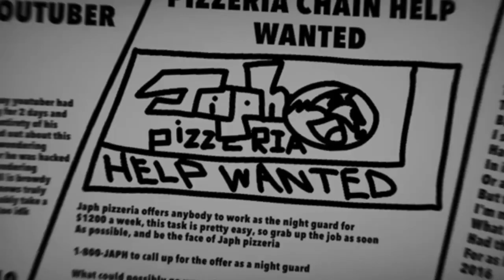Five nights at Japh Trailer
(UPDATE 6/22/23 ITS OUT NOW)